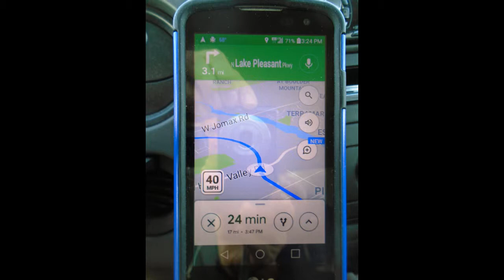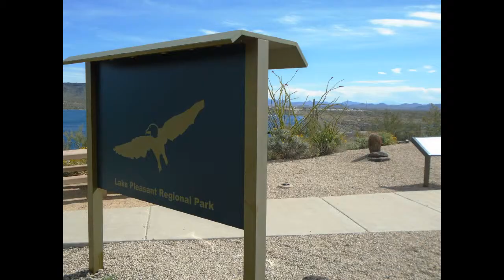Lake Pleasant-Desert Tortoise #120